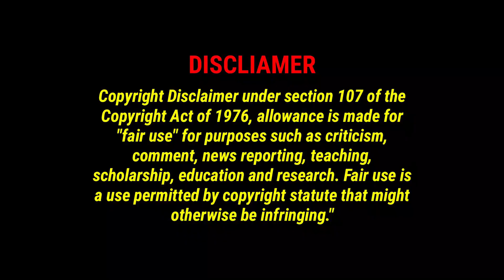Nee Chuttu Chuttu (Lyrical Video) Reaction | Malayalam | Skanda | Ram Pothineni, Sree Leela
Nee Chuttu Chuttu (Lyrical Video) Reaction | Malayalam | Skanda | Ram Pothineni, Sree Leela | Boyapati Sreenu | Thaman S | Cinema Mode

Channel Credit : Junglee Music Telugu

Presenting the Stylish Energetic Lyrical Video of Skanda first single 'Nee Chuttu Chuttu' sung by Sid Sriram, starring Ram Pothineni, Sree Leela & Others. Directed by Boyapati Sreenu. A Thaman S Musical.

Music Composed, Arranged & Programmed by Thaman S
Lyrics by Raghuram
Sung by Sid Sriram & Sanjana Kalmanje

Skanda In Theatres from September 15th 2023 in Telugu, Tamil, Hindi, Kannada, Malayalam.

Technical Crew :

Writer, Director : Boyapati Sreenu
Producer : Srinivasaa Chitturi
Banner : Srinivasaa Silver Screen
Presents : Zee Studios, Pavan Kumar
Cinematographer : Santosh Detake
Editor : Tammiraju
Action : Stun Siva
Choreography: Prem Rakshit Master
PRO : Vamsi Shekar, Pulagam Chinnarayana
Marketing : Vishnu Thej Putta
Colorist : J. Venu Gopal Rao
DI : Annapurna Studios
Audio On : Junglee Music